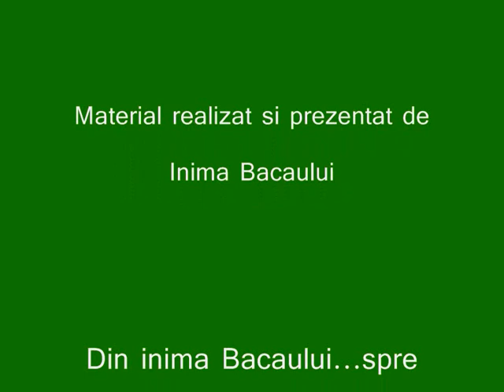Inregistrari Camera Live din Parcul Catedralei ( Inima Bacaului)